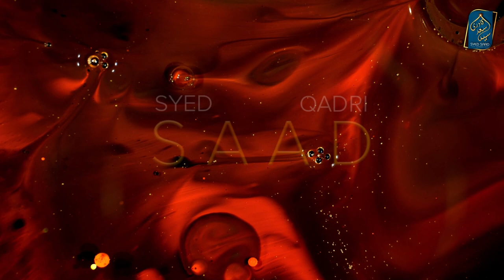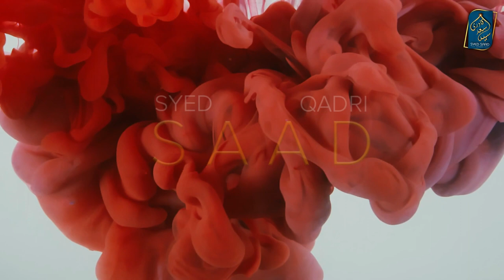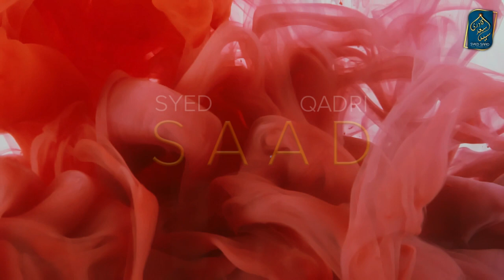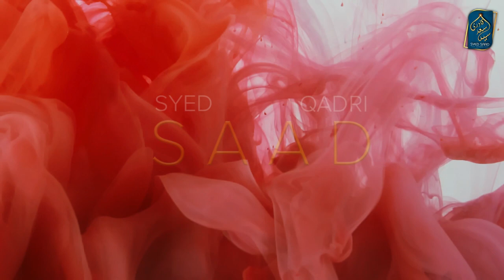Kya Mard Lal Rang Pehan Sakta hai? Can Men Wear Red Color Clothes? Kya Mard per Lal Rang Haram hai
0:00 Channel Intro